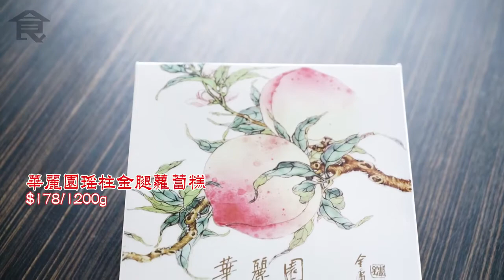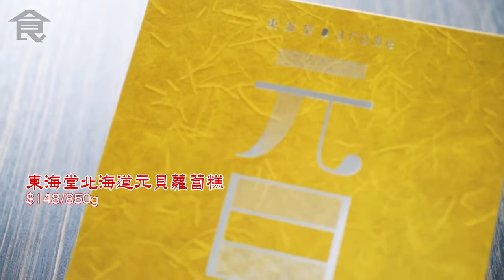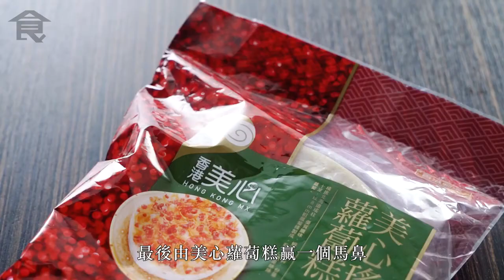【蘿蔔糕比拼】名廚盲試七大$200以下蘿蔔糕 呢間軟滑有蘿蔔味 邊間蘿蔔有渣？